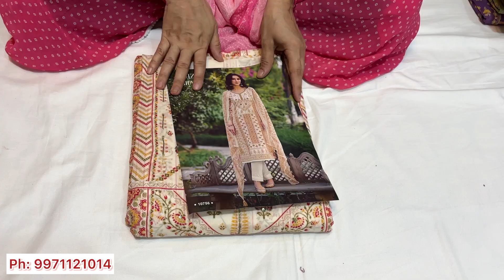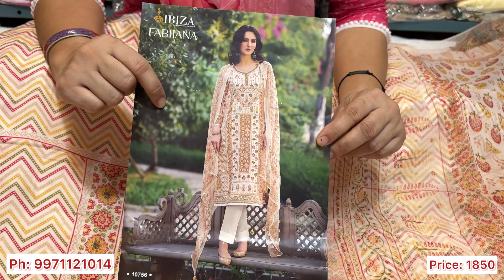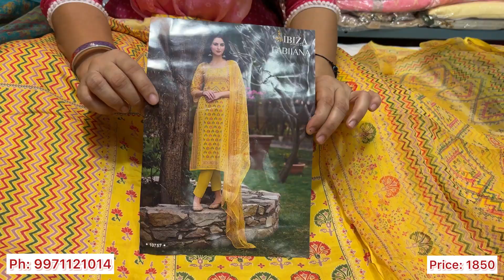Cotton के branded boutique suit🥳 new design 🥰